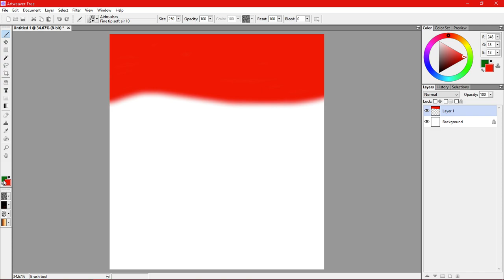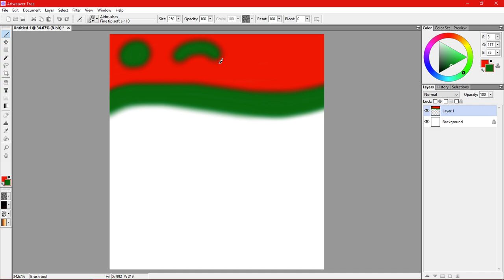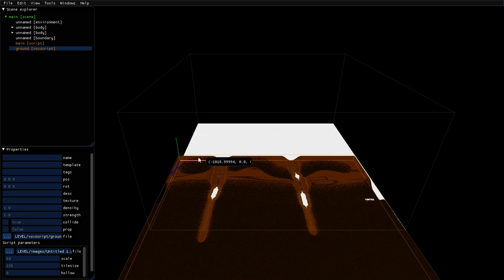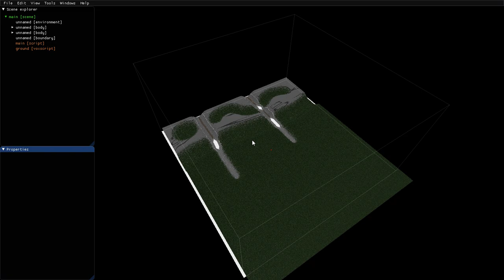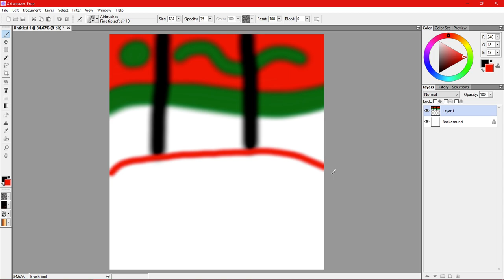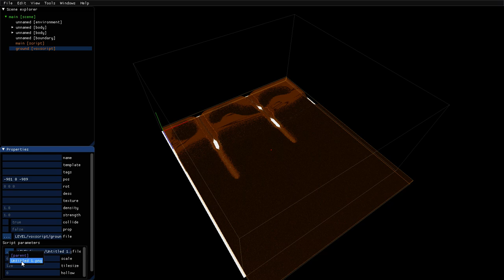Teardown - Editor - Voxscripts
How to create a height map for teardown and use it as a voxscript in the editor.